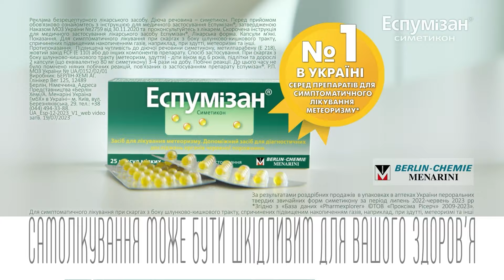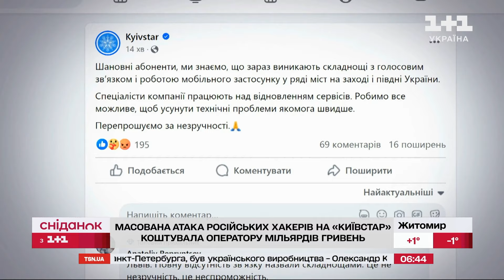Наслідки кібератаки на Київстар, Вартість проїзду в метро – Економічні новини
Економічні новини за 19 січня у Сніданку з 1+1:

Кібератака російських хакерів буде коштувати «Київстару» приблизно 3,6 мільярда гривень. Збитків Київстар зазнав, компенсуючи абонентам незручності, спричинені збоями в роботі. Після відновлення, на знак подяки компанія скасувала абонентам плату за січень на усі свої пакети послуг, від мобільного зв'язку до телебачення.

Начальник «Київського метрополітену» Віктор Брагінський заявив, що плата за проїзд у метро на сьогодні необґрунтовано мала. Річ у тому, що востаннє тариф зростав у 2018 році до 8 гривень за поїздку і з того часу залишається незмінним. Тоді, як витрати на електроенергію за ці роки зросла більше, як удвічі.